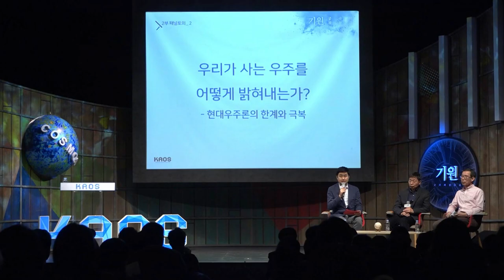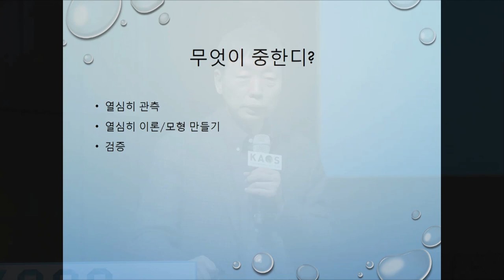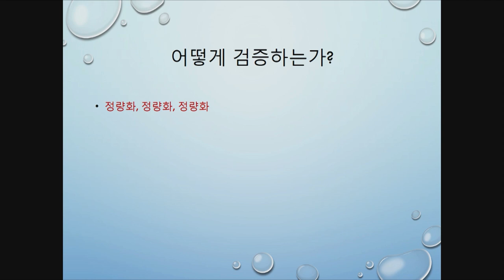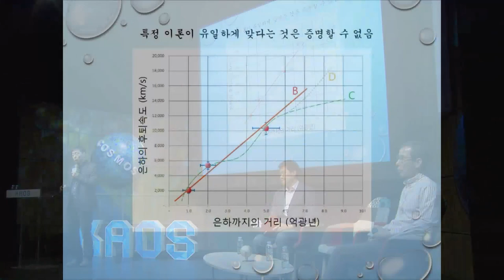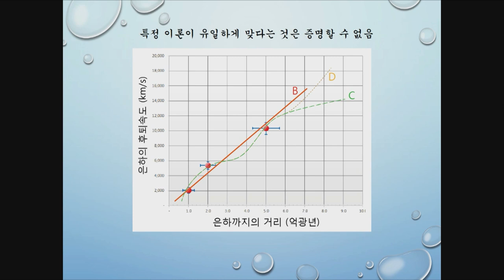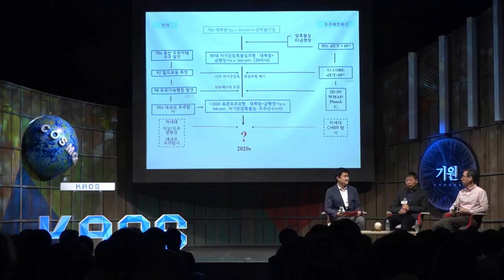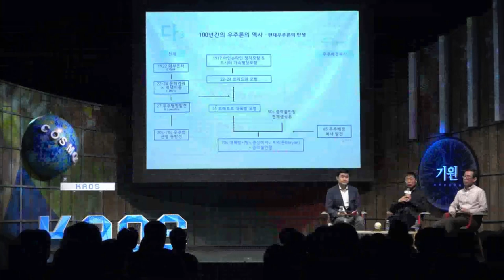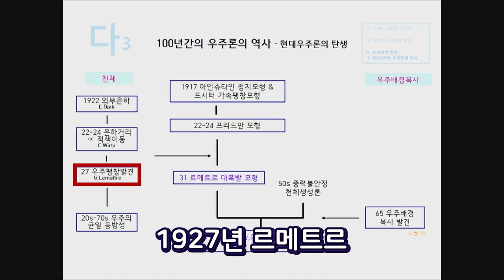[카오스 짧강] 무엇이 진리인가? _ by박명구｜2019 봄 카오스강연 '기원, 궁극의 질문들' 1강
◆ 박명구 _경북대학교 천문대기학과 교수
◇ 강연 : 무엇이 진리인가?